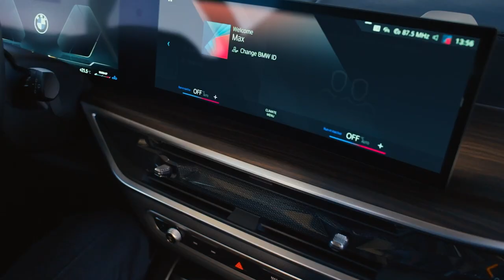Technology in the new BMW X5 | BMW UK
Inside and out, the new BMW X5 has been designed to emanate a confidence that's contagious.

Its refreshed exterior emphasises its muscular stance and leaves you in no doubt about its luxury and technological credentials.

On the inside, innovation revolves around you. A modern and progressive cabin welcomes you on every drive, with individual preferences that can be personalised for up to seven drivers.

A new large curved display with intuitive voice and gesture control enables seamless access to connected features that enhance every journey.  The My BMW App provides additional functionality such as remote access and journey planning.

The new BMW X5. A sign of character.

Discover more: bmw.co.uk/en_GB/all-models/xseries/X5/2023/bmw-x5-
highlights.html

About BMW:
The official YouTube channel for BMW UK. New car announcements, in depth walkaround videos, stories of innovation and tech breakdowns – as well as coverage of the many events that we attend throughout the year. Here, you can find out all you need to know about The Ultimate Driving Machine.

All videos are property of BMW UK. You are not permitted to download or reuse any video without the consent of BMW UK.